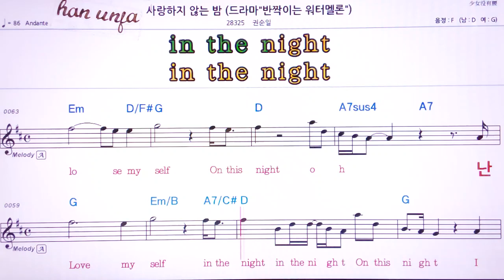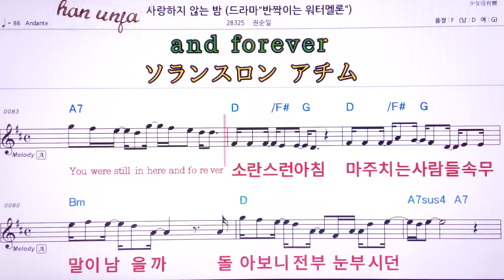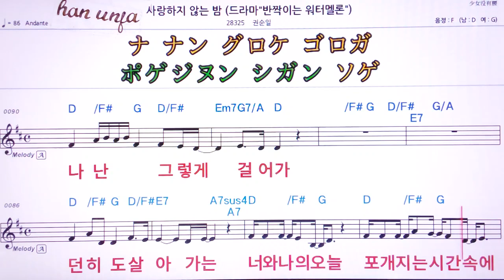💖사랑하지 않는 밤/권순일 👍MR,유투브 노래방, 가라오케, 악보, 코드, 가사 ,Karaoke,반주